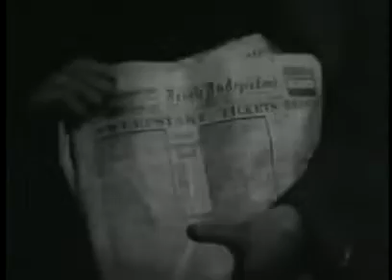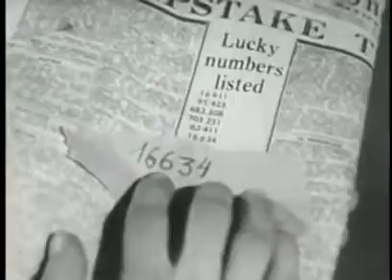Sherlock Holmes 13 Split Ticket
Sherlock Holmes,  is a fictional detective created by British author Sir Arthur Conan Doyle. Referring to himself as a "consulting detective" in the stories, Holmes is known for his proficiency with observation, deduction, forensic science and logical reasoning that borders on the fantastic, which he employs when investigating cases for a wide variety of clients, including Scotland Yard.
  First appearing in print in 1887's A Study in Scarlet, the character's popularity became widespread with the first series of short stories in The Strand Magazine, beginning with "A Scandal in Bohemia" in 1891; additional tales appeared from then until 1927, eventually totalling four novels and 56 short stories. All but one[a] are set in the Victorian or Edwardian eras, between about 1880 and 1914. Most are narrated by the character of Holmes's friend and biographer Dr. John H. Watson, who usually accompanies Holmes during his investigations and often shares quarters with him at the address of 221B Baker Street, London, where many of the stories begin.